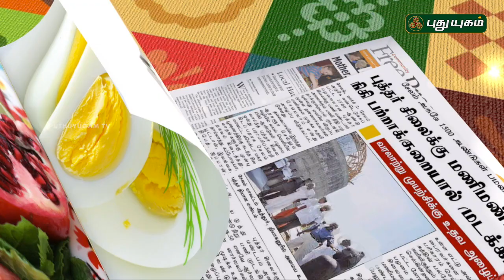Unave Marundhu | Good Morning Tamizha | 16/09/2016